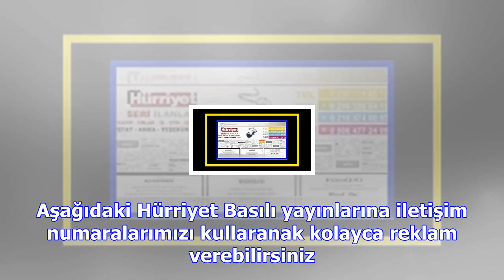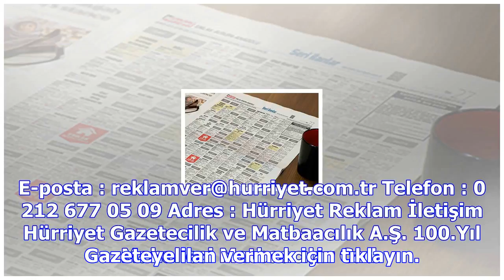Hürriyet reklam servisi ilan servisi ile artık ilan vermek çok kolay